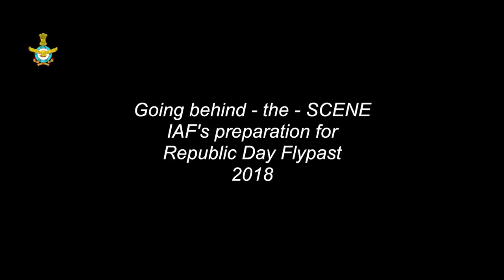देखें, फ्लाई पास्ट से पहले एयर फोर्स के जांबाज ऐसे करते है तैयारी